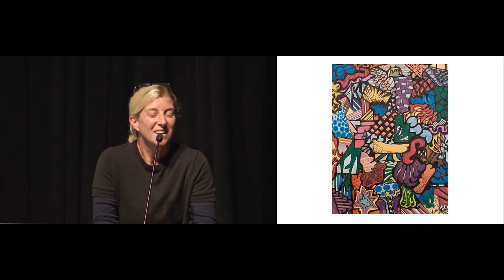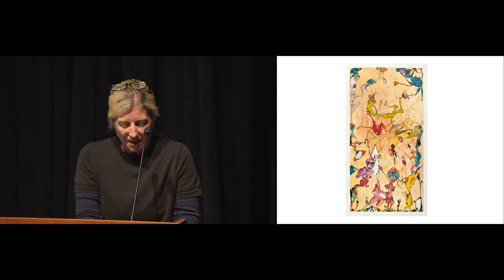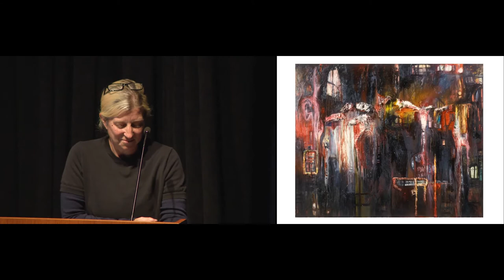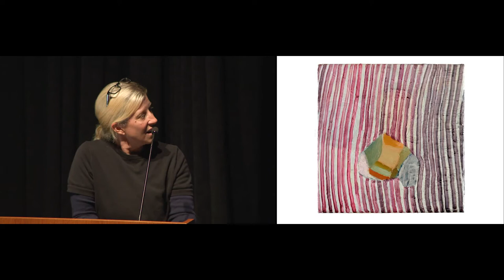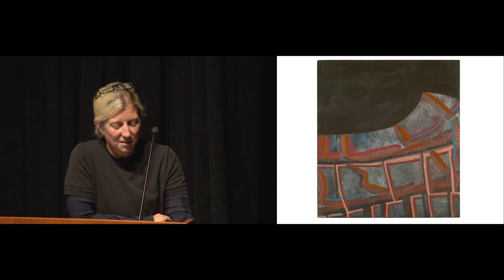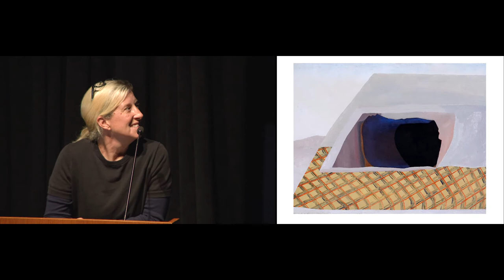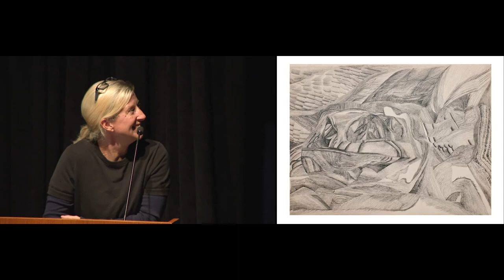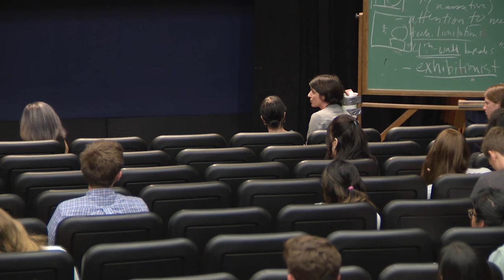Artist-in-Residence: Lucy Mink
Born in Oakland, NJ in 1968, Lucy currently lives in Contoocook, NH. She graduated from the Savannah College of Art and Design, with a BFA in 1991, and from the Minneapolis College of Art and Design, with an MFA in 1995.  She was the grant recipient of the 2012 Pollock-Krasner Foundation, New York, NY, and the Best of Show, BAG Gallery, Brooklyn, NY in 2007. She had several one person and group exhibitions through out the East Coast and the rest of the Country.

Her personal statement:

“I am consumed by combinations of color and form as a visual, abstract diary of my life,
where time does not belong to me, but to others.

I am frequently organizing their things while they dance.
I am in a situation.”

Lucy is represented by Barney Savage Gallery and Big Town Gallery.